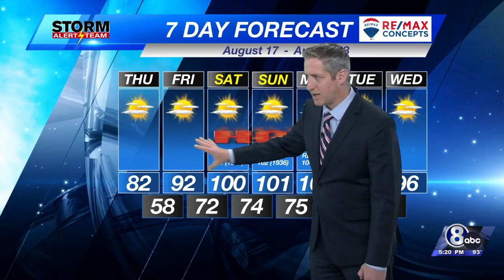Wednesday Evening KLKN Forecast - August 16, 2023